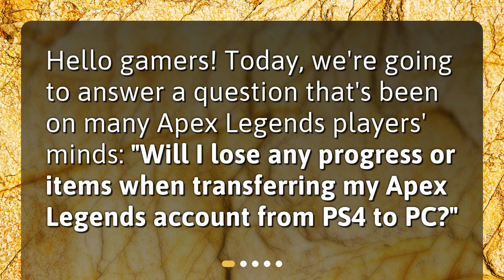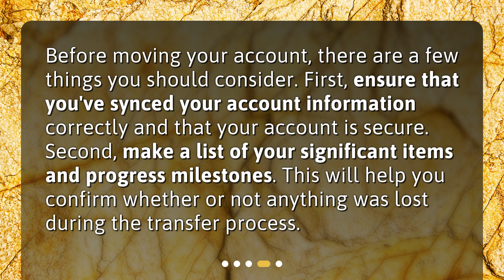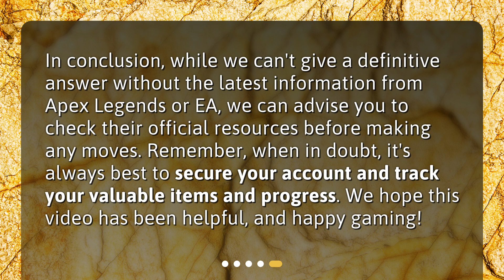Will I lose any progress or items when transferring my Apex Legends account from PS4 to PC?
Transferring Apex Legends Account: Will You Lose Progress or Items? • "Transferring Apex Legends Account: Will You Lose Progress or Items?" has helped answer your burning question.

00:00 • Will I lose any progress or items when transferring my Apex Legends account from PS4 to PC?
00:21 • Can You Transfer Your Apex Legends Account?
00:52 • What Happens to Your Progress and Items if Account Transfer is Possible?
01:23 • What Should You Do Before Transferring Your Account?